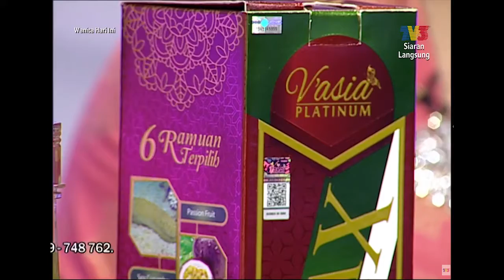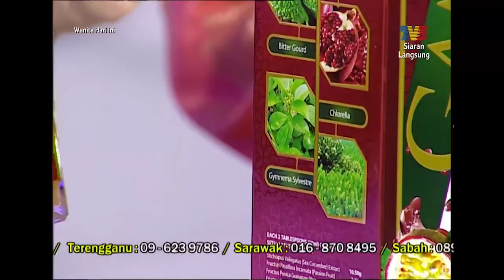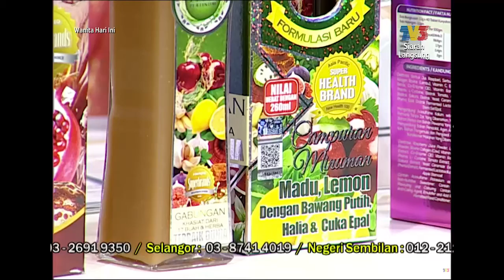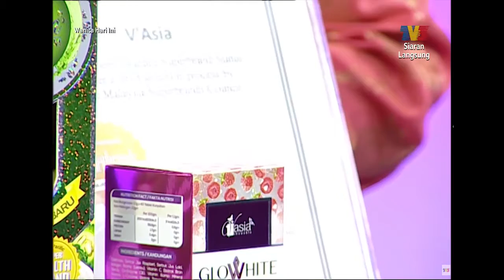VASIA WANITA HARI INI (WHI) - 270919 (Jus Khasiat Lega & Gamax)